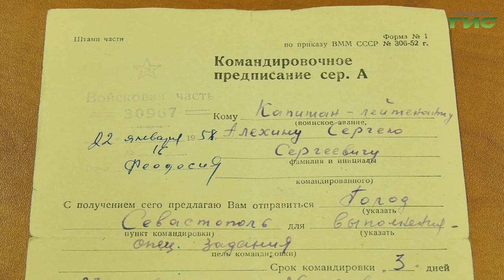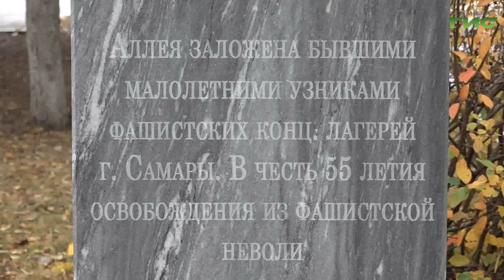"Дворец ветеранов г.о. Самара" / "Город С. Самарская среда с Яном Налимовым" от 30.10.2024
Как отметили День пожилого человека в самарском Дворце ветеранов? Какие проекты будут реализованы в честь 80-летия Победы в Великой Отечественной войне? На все эти вопросы в эфире программы "Самарская среда с Яном Налимовым" на телеканале "Самара-ГИС" ответит директор муниципального бюджетного учреждения "Дворец ветеранов" городского округа Самара Ольга Баранова и начальник отдела патриотической и музейно-просветительской работы муниципального бюджетного учреждения "Дворец ветеранов" городского округа Самара Ольга Петрушкина.